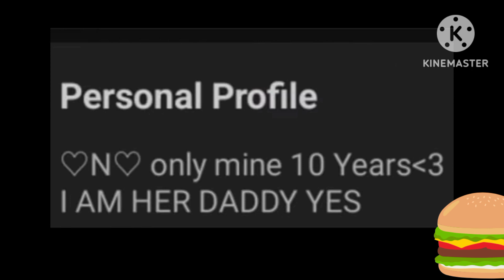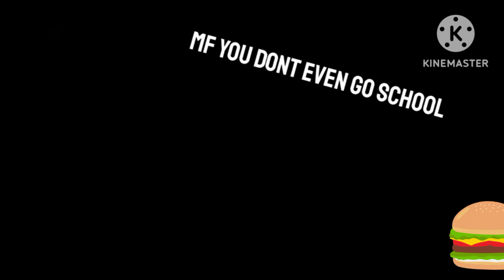6 September 2023